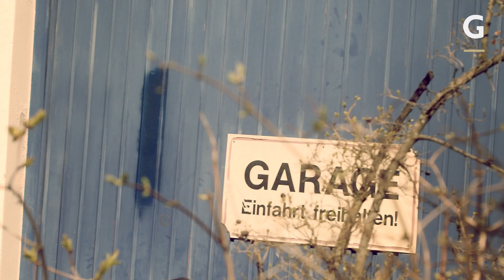Folge18 - available light Fotoshooting mit Celine Schrenk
Ein Fotoshooting in einem Hinterhof nur mit available Light. Wir begleiten Gerry in der 18. Folge von  ✨ 25 years - 52 questions ✨ bei einem Fotoshooting mit Miss Austria 2017 Celine Schrenk. Wie baut er sein Set auf, worauf achtet er beim Shooting und warum liebt er available Light so sehr? Schaut rein!

25 Jahre Gerry Frank Photography.
Das muss gefeiert werden!
52 Wochen - 1 Jahr lang - stellen wir Gerry Frank jede Woche eine Frage.

Der österreichische Spitzenfotograf Gerry Frank fühlt sich überall auf der Welt wohl und hat seine Basis in Wien aufgeschlagen. Er ist mit seinen Projekten weltweit unterwegs und hat sich seit Jahren in Los Angeles einen Namen aufgebaut. Internationale Persönlichkeiten unter anderem Elisabetta Canalis, Tamara Ecclestone, Letoya Luckett, Mischa Barton, Eva Padberg, Lilly Becker, Lena Gercke, Melanie Scheriau, Fernanda Brandao, Detlef Soost und viele mehr lieben seine überwältigende Bildsprache. Gerry weiß wie man Fashion und People in Szene setzt. In Österreich kennt jeder seine Kampagnenfotos für Austria’s Next Topmodel.
Gerry lebt seine Leidenschaft – die Fotografie – und diese brachte ihm den Titel „Kodak Newcomer des Jahres“. Diese herausragende Auszeichnung führte ihn unter anderem in die USA, Brasilien, Malediven, Hong Kong und durch ganz Europa. An der “University Of Art” in Philadelphia wurde er als “Guest Teacher” engagiert und seit 2013 ist Gerry ein beliebter Speaker bei Fotoveranstaltungen.
2017 wurde Gerry zum EIZO Color Edge Ambassador Austria auserkoren.

Gerry’s Welt ist die des Entertainments – so wie er sein Arbeitsumfeld nennt – Fashion, Music, Film & Economy. Er arbeitet am Liebsten mit inspirierenden Menschen, die durch zielstrebiges Arbeiten ihre Träume und Ziele heute leben.

“Dann entsteht etwas Großes, ein bleibendes Werk…”, so Gerry Frank.

25 Jahre Gerry Frank Photography.
52 Wochen - 1 Jahr lang - stellen wir Gerry Frank jede Woche eine Frage.

2017 wurde Gerry zum EIZO Color Edge Ambassador Austria auserkoren.